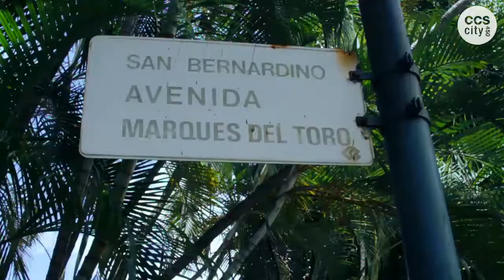[S 02] CIUDAD MONTAÑA | Presentación Recorrido Urbano